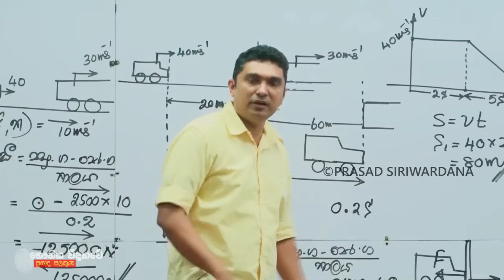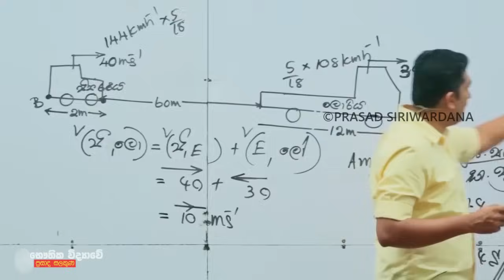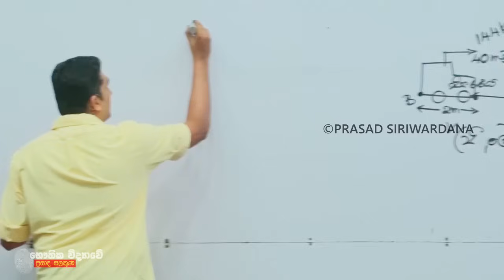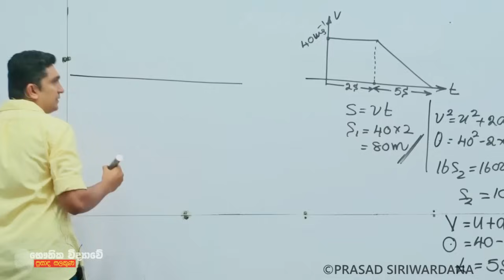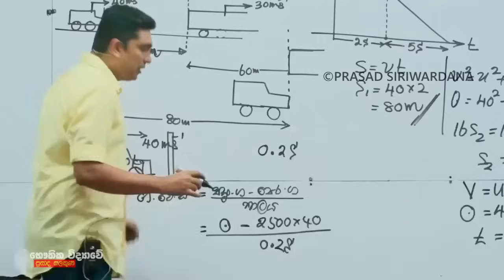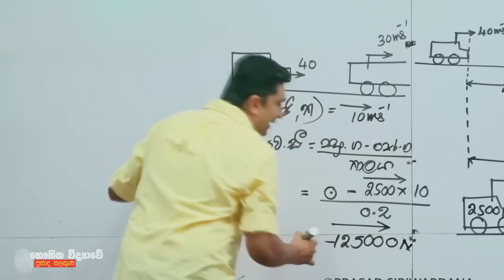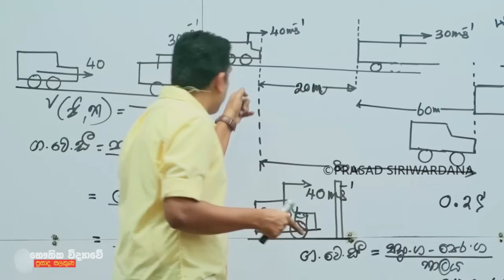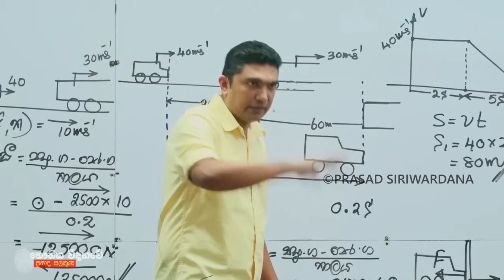ස්වභාව දහමද... භෞතික විද්‍යාවද... | Prasad Siriwardana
අපගේ ඉගැන්වීම් රටාව පිලිබදව අදහසක් ලබා ගැනීමට මෙම වීඩියෝ පෙල නරබන්න

⭕ Time Chapters -
    ⏱ 0:00 Intro
    ⏱ 0:29 සනත් නිශාන්ත කියන්නෙ කවුද...
    ⏱ 2:47 ප්‍රථික්‍රියා කාලය යනු...
    ⏱ 6:39 කන්ටේනර් එක පාරෙ නවත්තල තියෙන එකක් උනානම්...
    ⏱ 9:55 කන්ටේනර් එක ගමන් කරමින් තිබ්බානම්...
    ⏱ 13:30 V8 එක තාප්පයක වැදුනොත් වෙන දේ...
    ⏱ 15:40 අනතුර ඇත්තටම වෙන්න ඇත්තේ මෙහෙමද???
    ⏱ 17:58 Physics වලින් එළබෙන නිගමන...
    ⏱ 20:02 අනතුරින් මිය යාමට හැකි ආකාරය...

පන්තියට සහභාගී වීමට හා විස්තර දැනගැනීම සදහා පහතTelegram Channel එකට සම්බන්ධ වන්න.